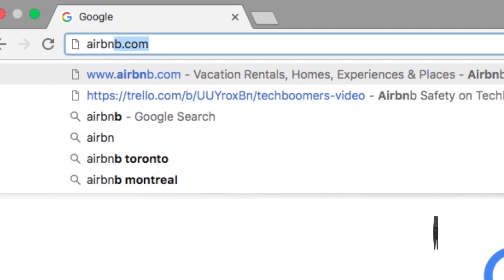The Nigerian Short let industry in 5mins with Keji Giwa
Keji Giwa is the founder and CEO of Digital Landlords and Shortlethomes Nigeria Limited, a leading real estate and short let rental company in Nigeria.

He sheds light on doing business in Nigeria.